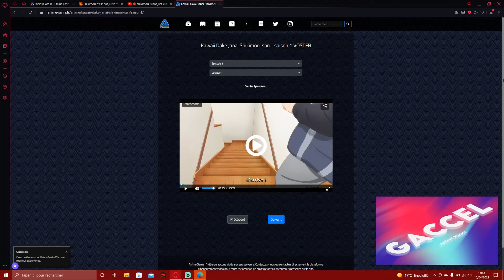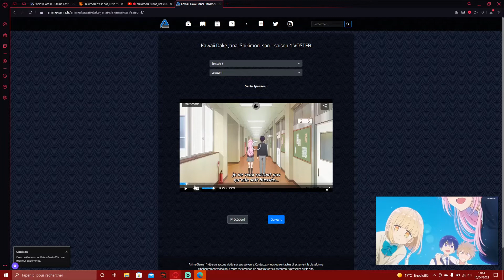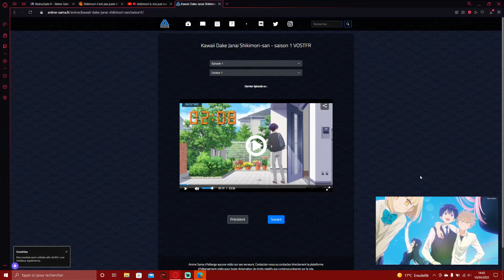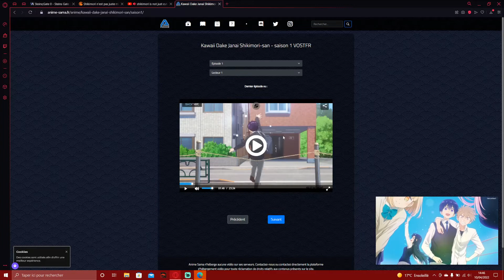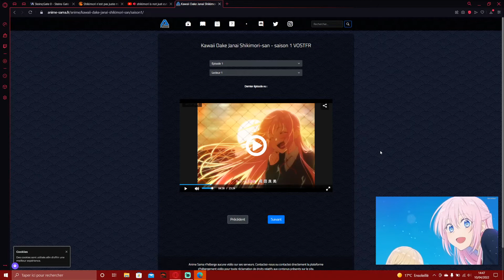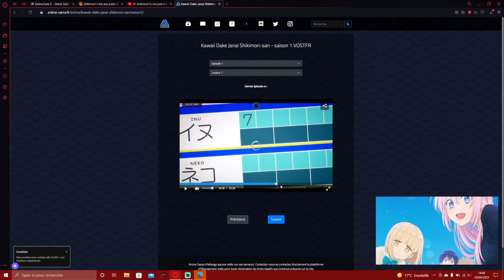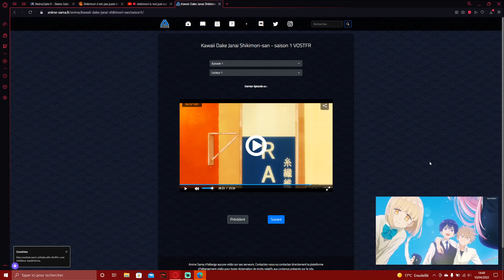L'anime romance de cette saison | Shikinori n’est pas juste mignonne S1 # 01